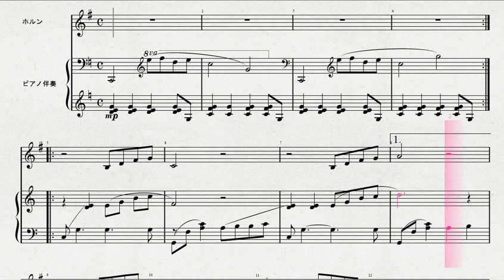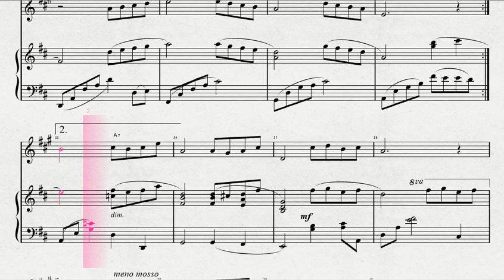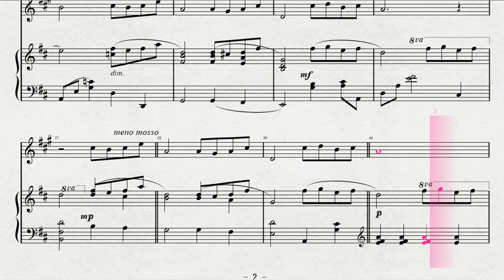ホルンソロによる 「美女と野獣」より BEAUTY AND THE BEAST